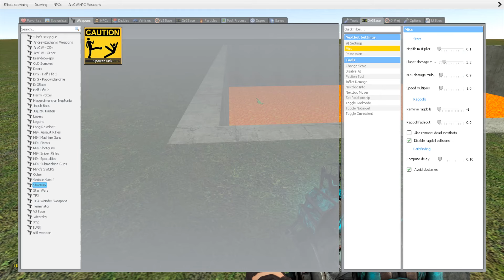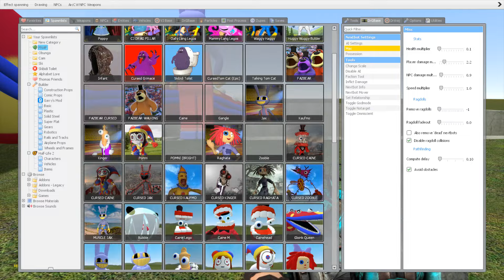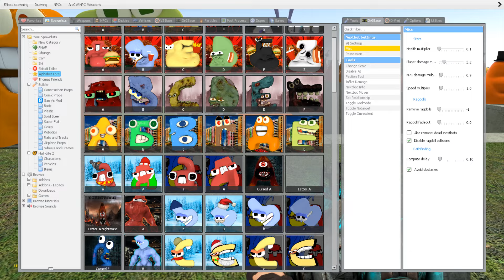DESTROY CATNAP POPPY PLAYTIME CHAPTER 1 2 3 DIGITAL CIRCUS CHOLERA FREDDY FAZBEAR in BIG HOLE - GMod